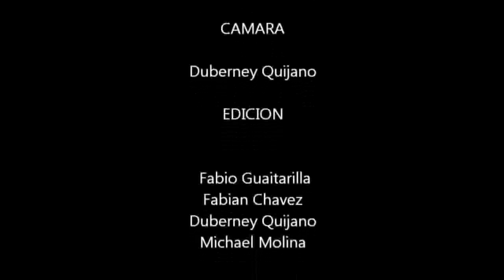El Encanto - Tesoro Natural, Mosaico de Conservación PNN Las Hermosas - CVC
Primer video producido por el equipo de comunicadores de los Mosaicos de Conservación PNN Las Hermosas - CVC y Santuario y Flora Galeras, en el taller sobre Video Comunitario realizado en el municipio Palestina (Huila), en el marco del programa de capacitación en Comunicación para el Desarrollo contemplado en la estrategia de comunicación del Sirap Macizo.